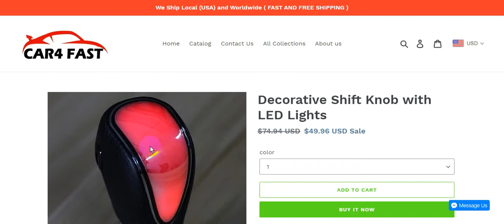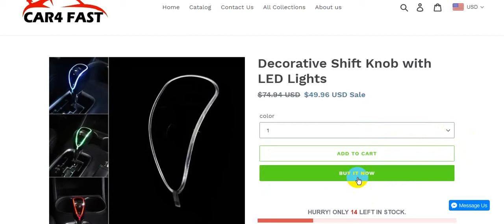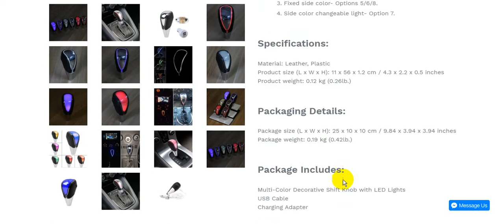Decorative Shift Knob with LED Lights | Cool Car Gadgets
Decorative Shift Knob with LED Lights
Cool Car Gadgets & Accessories | CAR4 FAST

Car Gadgets
Cool Car
Car Accessories
auto customization
Car Lighting
Car Electronics
Car Maintenance
Car Safety
Car Interior
Rear View
Mirror Accessories
Car Decoration
Car Gear Shift Knob with Blue LED Backlit (Installation)

Touch Activated Blue LED Illuminated Shift knob

iJDMTOY Touch Activated RGB LED Illuminated Shift Knob